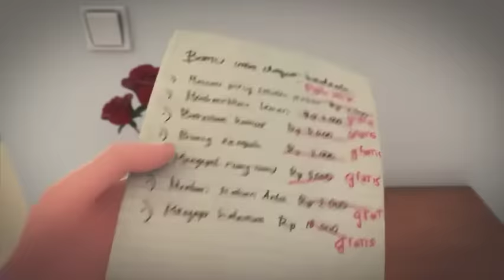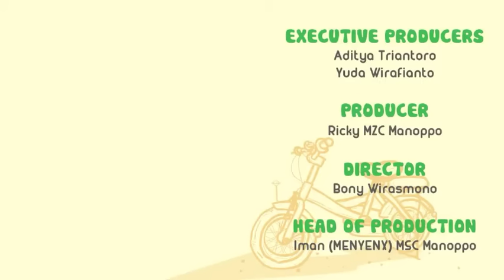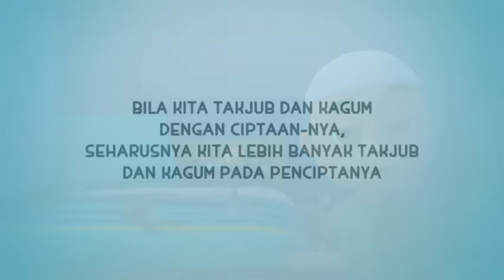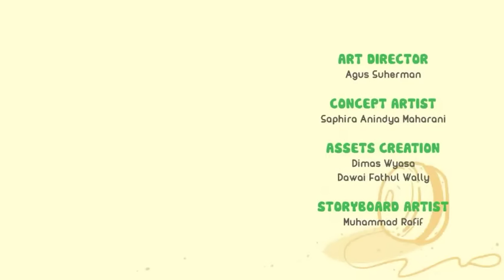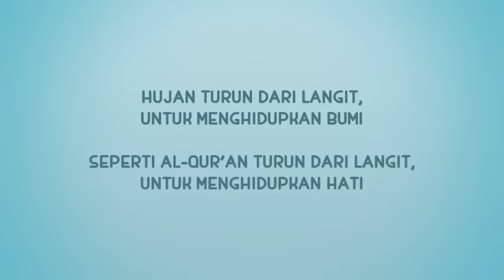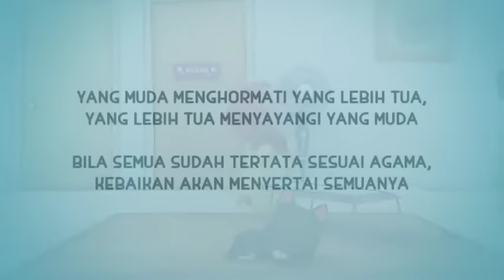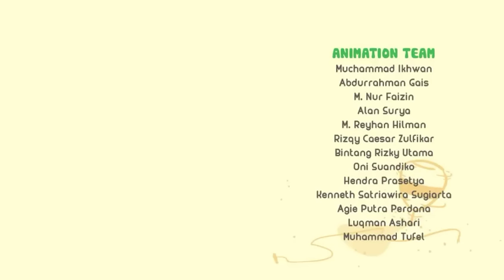Rara Nussa Cerita 30 Menit - Jaga Kesehatan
Kompilasi Animasi Nussa dan Rara berdurasi 30 Menit